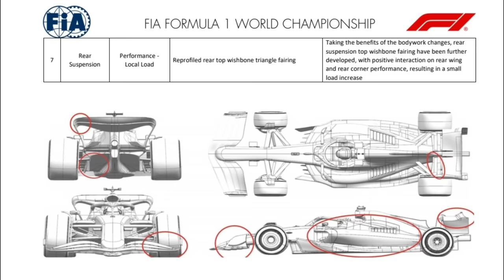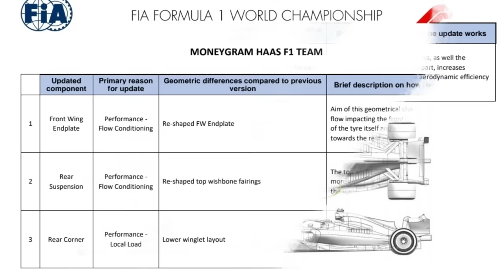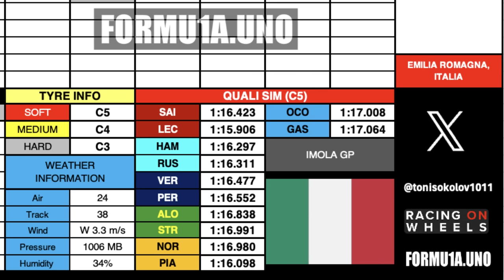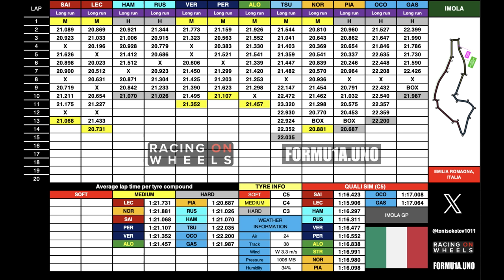TREINOS LIVRES GP ÍMOLA: RED BULL IRRECONHECÍVEL TOMANDO VAREIO DE FERRARI, MCLAREN E ATÉ MERCEDES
Sergio Milani
@scuderiamilani (Twitter)

📰 *Fontes:*

João 3:16

00:00 - Introdução
00:01 - NOVAS PROMOÇÕES IMPERDÍVEIS
00:45 - Atualizações para o GP
03:37 - TL cheio de erros
05:06 - Ritmo de quali
05:40 - Red Bull cheia de problemas
06:54 - Ritmo de corrida surpreendente
09:05 - Saldo dos TLs
10:19 - Subimos no iBEST